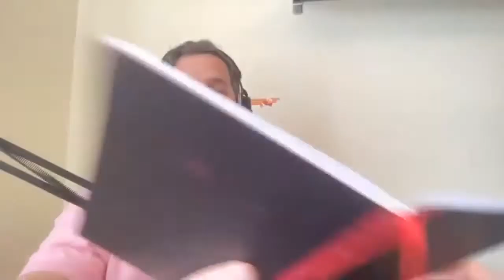Retrospective 20 Years Since the Death of WCW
March 26, 2001. Wrestling changed forever on that day. Vince McMahon and the WWF officially announced that they had purchased WCW. In an incredibly surreal moment, we saw Vince McMahon kick off WCW Nitro. We got a heartfelt promo from Ric Flair and then he challenged Sting. The final match we ever saw on WCW Nitro was Ric Flair vs. Sting. In a moment that was incredibly symbolic or everything happening in WCW for the past year or so, Ric Flair wrestled in a t-shirt. We saw a wrestler who'd lost his self-confidence wear a t-shirt for the final match in a company that had long since lost it's relevance.